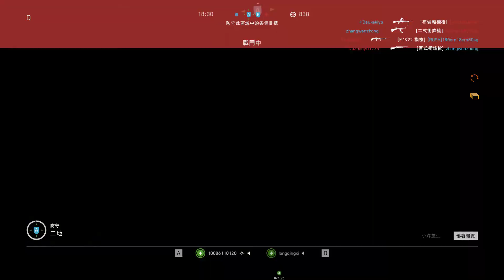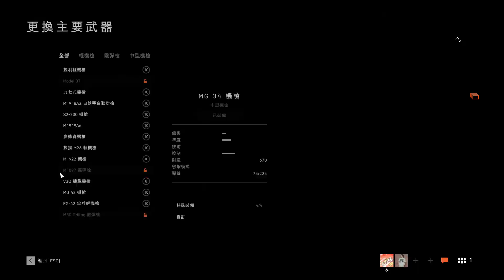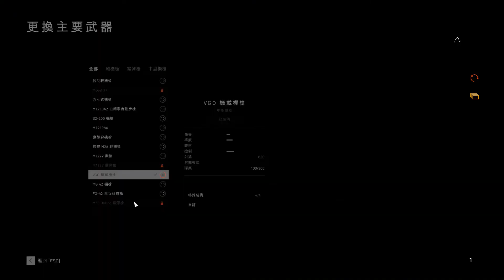Battlefield 5 戰地風雲5 : 地下行動 / 突破 / 104殺 15死